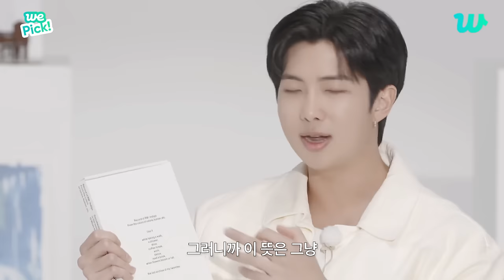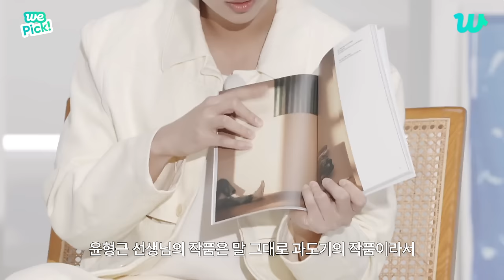[WePick] 도슨트 김남준과 함께 ‘Indigo’ 전시회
00:00 'Indigo' 전시회 도슨트 김남준
00:24 Yun (with Erykah Badu)
02:25 Still Life (with Anderson .Paak)
04:10 All Day (with Tablo)
05:45 건망증 (with 김사월)
07:17 Closer (with Paul Blanco, Mahalia)
08:13 Change pt.2
10:22 Lonely
11:00 Hectic (with Colde)
12:18 들꽃놀이 (with 조유진)
13:41 No.2 (with 박지윤)
15:43 시아노타입 아트웍
16:17 도록처럼 디자인한 'Indigo' 앨범